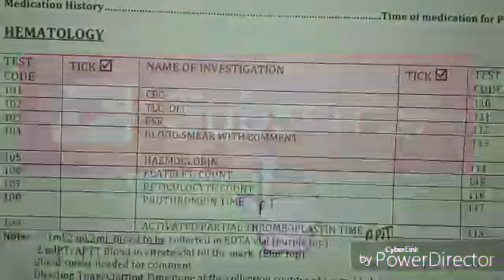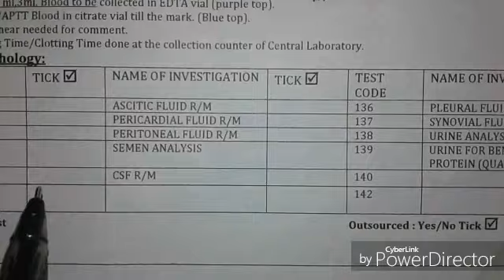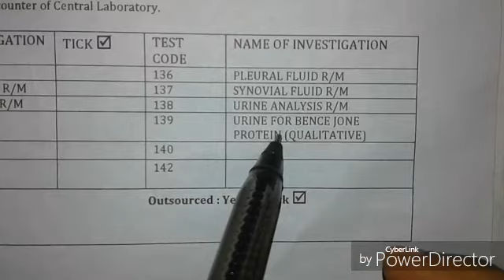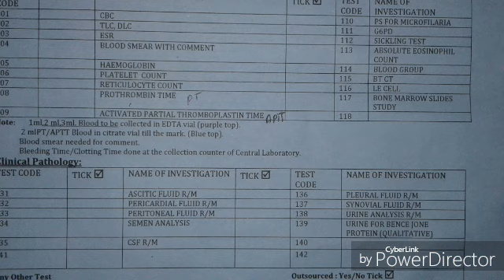Haematology test | Clinical pathology test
Is video me hamne hematology and clinical pathology ke sabhi test ke baare me bataya hai.bmlt dmlt lab technician.
Qualification-
1:BMLT in peoples paramedical college bhopal.
2:Histopathology,Anatomy,cytopathology,HEMATOLOGY,
3: Current job as a lab technician in govt hospital pathology and TB diagnosis department.

1.FOR OCHIE BOOK for all subjects-
2 FOR GODKER books for all subjects-
3 FOR N MURUGESH ANATOMY
4 FOR BIOCHEMISTRY
5 FOR MICROBIOLOGY
6 FOR HINDI MLT BOOK
7 PHYSIOLOGY
8 PATHOLOGY AND HISTOPATHOLOGY